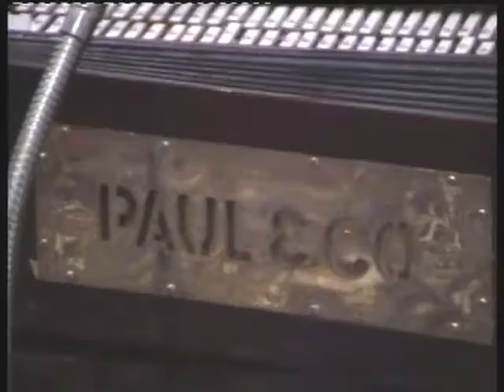Kamal Nasir Dost کمال ناصر دوست: من ترک عشق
A live performance hosted by Dr. Noor A Khalidi, 2008, Sydney, Australia. Poem by Hafiz and Rahim Damoon on Tabla.